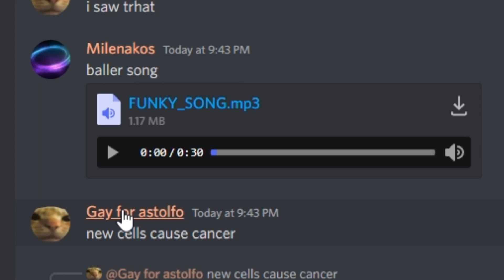guys there is something wrong with my discord app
not edited i swear the song is just cursed

2.2 gdps funky level world smallest violin ajr discord sings funny comedy haha tags are boring also lame also why copyright the song bruhhh